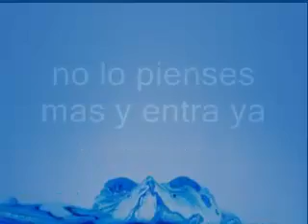COMO TENER VISITAS EN TU BLOG - COMO TENER VISITAS EN TU PAGINA WEB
Como tener visitas en tu blog
como tener visitas en tu sitio web
como tener visitas gratis
como tener visitas en tu pagina web

LEER POR FAVOR MUY IMPORTANTE:
AL ENTRAR EN EL ENLACE ARRIBA APARECERA UNA CUENTA ATRAS, UNA VEZ FINALICE ARRIBA A LA DERECHA APARECERA LA PALABRA SKYP, PULSELA SI LE SALTA UNA VENTANA CON VARIAS OPCIONES DE SIEMPRE A PERMITIR, YA QUE ALGUNOS ORDENADORES NO CONSIGUEN ENTRAR POR LAS ACTUALIZACIONES.

Link para tener mas visitas en tu blog, mas visitas en tu web, mas visitas en tus videos:

¿Necesitas visitas para Youtube?